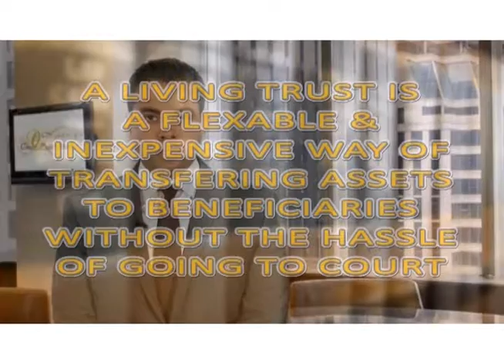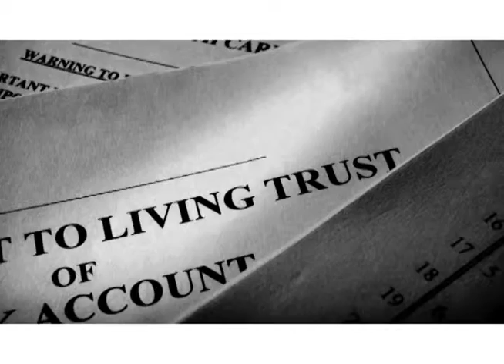Abogado de Inmigracion de Fullerton - Orange Co. California Omar Zambrano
We handle many us immigration cases on behalf of clients throughout the United States or in Fullerton and